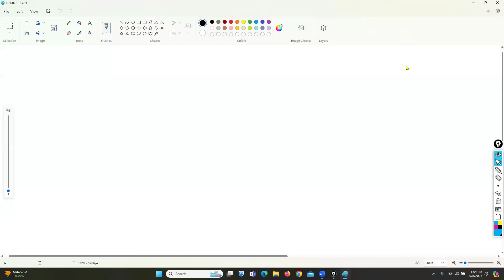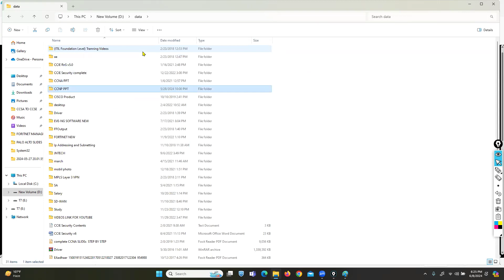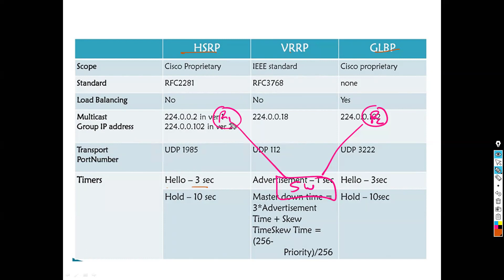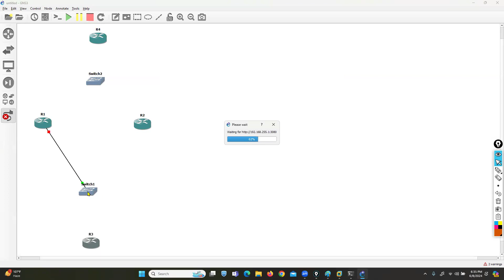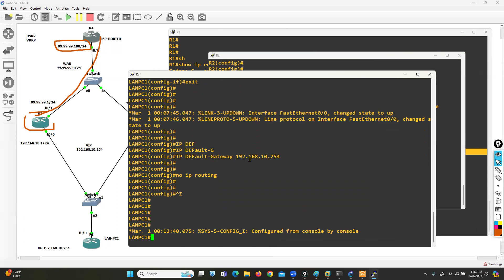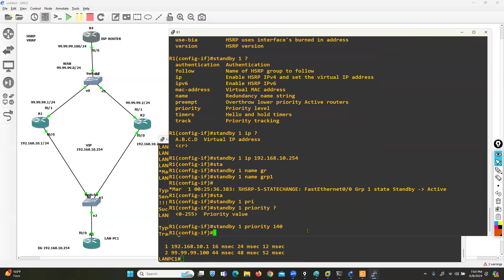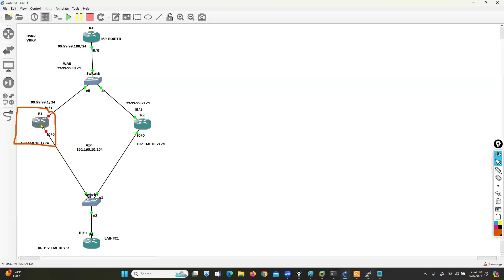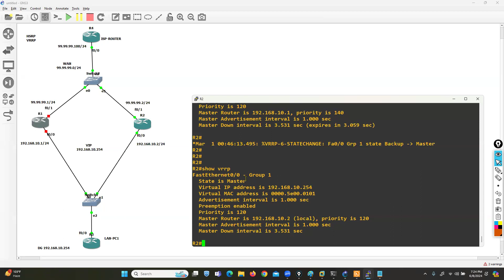CCNA DAY 22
COMPLETE CCNA(NETWORKING) TRAINING VIDEOS IN HINDI

PALO ALTO FIREWALL IN HINDI